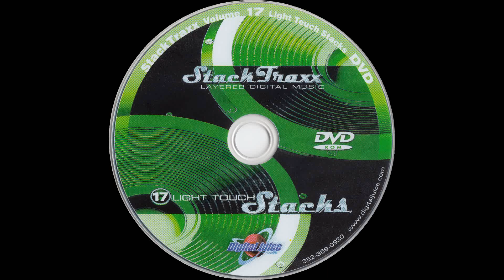All About You - 0:10 — StackTraxx Volume 17: Light Touch Stacks (D.V.D. Album) — Audio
StackTraxx Volume 17: Light Touch Stacks (D.V.D. Album)
Audio
All About You - 0:10

● Title — StackTraxx Volume 17: Light Touch Stacks

● Year — 2006

● Program Name: Juicer 3 {Version 3.89d  Build 253}

● Type - Audio

● Extension - .flac

● Channels - Stereo

■ SPECIAL THANKS

● Product Source

○ Seller: ibegic

○ Item

■ MEDIA TAGS